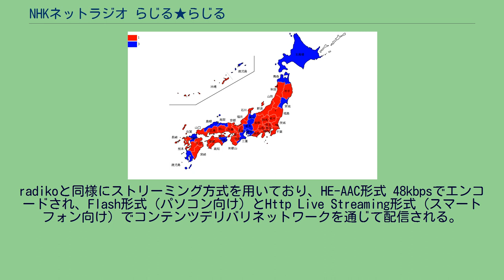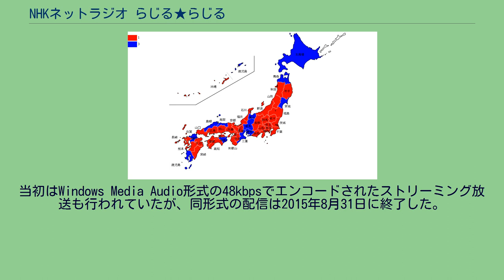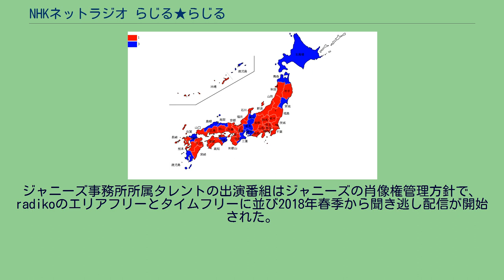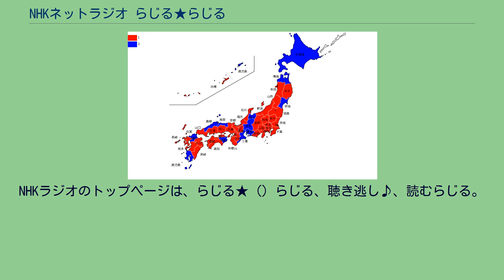NHKネットラジオ らじる★らじる